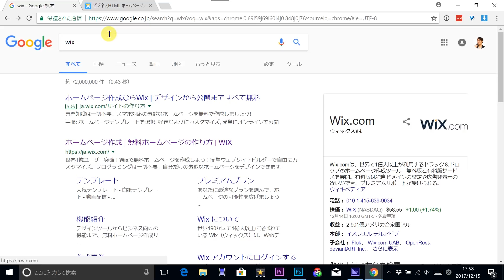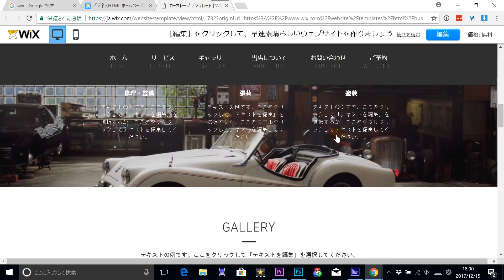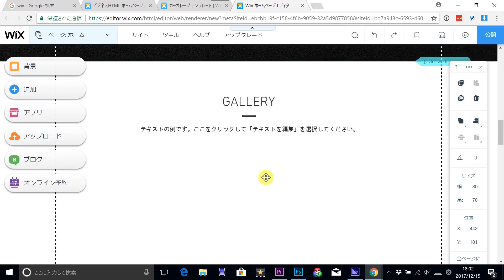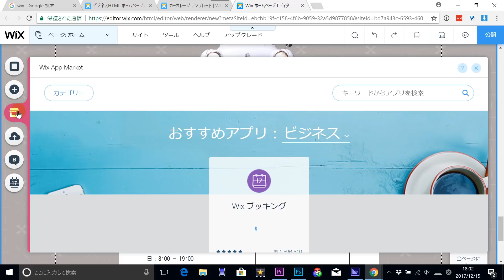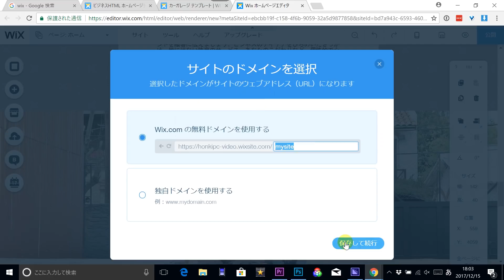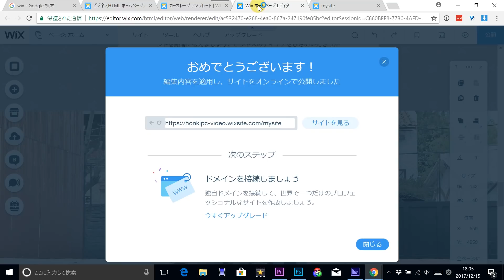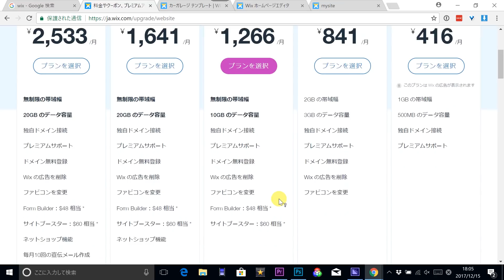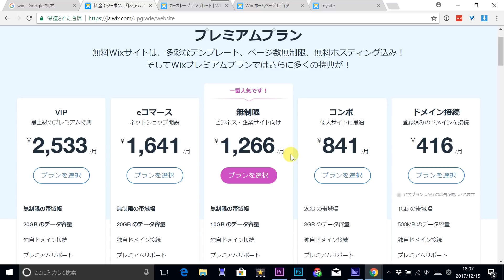簡単にWEBサイト作成【Wix】紹介！サービス開発のヒントを学ぼう！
■Wixさん

今回は簡単にWEBサイトが作れるWixさんを取り上げてみました。

誰でもクリックだけでWEBサイトが作れる素晴らしいサービスですが基本料金は無料。

ビジネスモデルも見ていきます。

■ 【人生が変わるパソコンWEBスキルの身につけ方】

【仕事で活かせるWEBスキル徹底解説と独学勉強法】